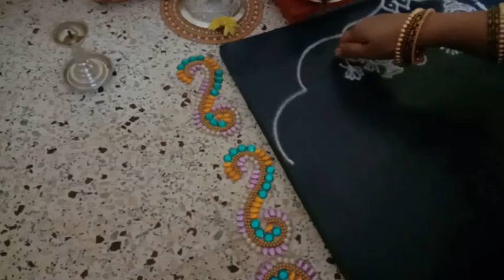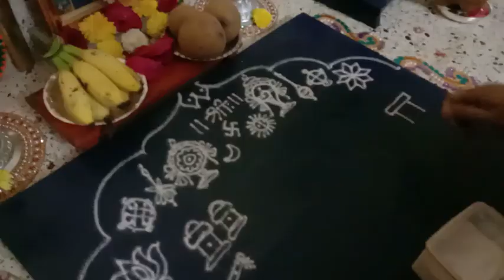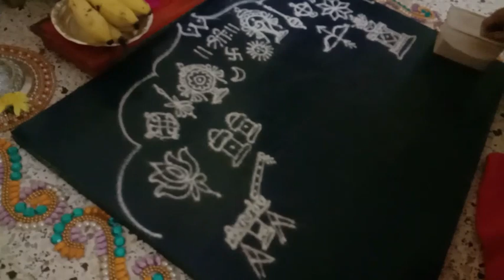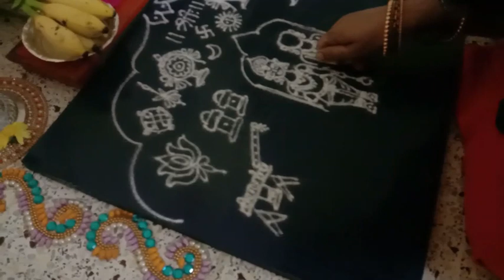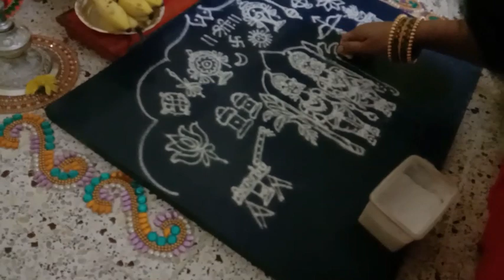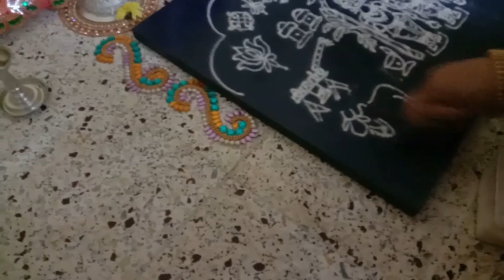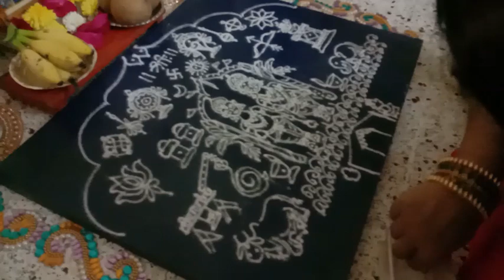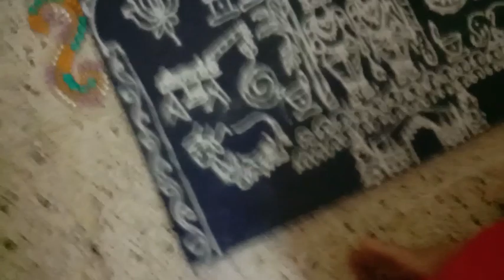Rangoli 01 - ChAturmAsyada - Rangole Gau Padma 01 - Smt. Smitha Siddapur